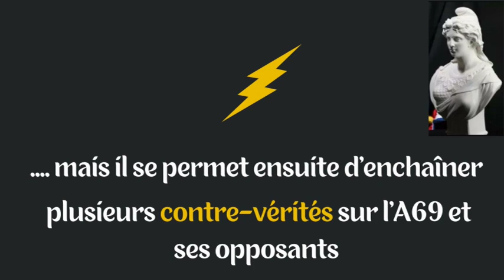A69 - JURÉ CRACHÉ M. TERLIER ?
🔎Commission d'enquête à l'Assemblée Nationale 🏛️ :
nous nous alarmions de la proximité du président Jean Terlier avec le groupe Pierre Fabre ... A présent nous sommes indignés par ses paroles diffamantes à l'égard des opposants à l'A69 ! Un fact checking s'impose...